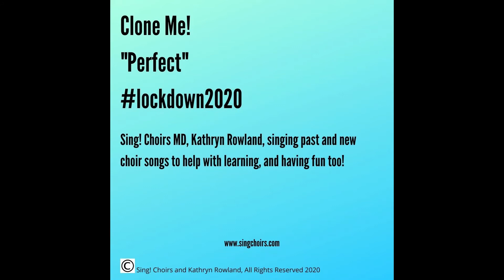"Clone Me" - Perfect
Singing choir songs past and present to help with singing and learning during online choir sessions.